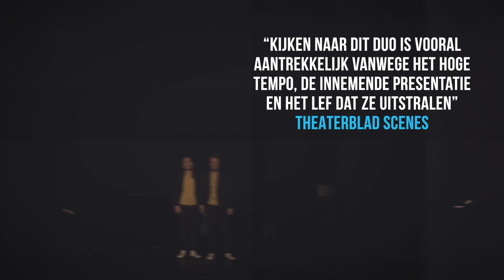Promovideo | Blauwe Vinkjes - Disclaimer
Do 11 apr 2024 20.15 uur